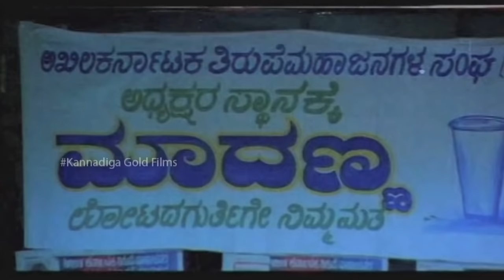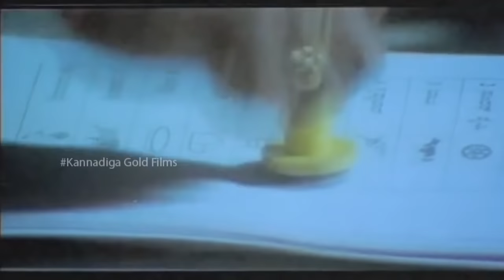Kannada Comedy Videos || Michael Madhu & Biradar Hilarious Comedy || Kannadiga Gold Films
Watch & Enjoy Michael Madhu & Biradar Hilarious Comedy From Akka Kannada Movie.